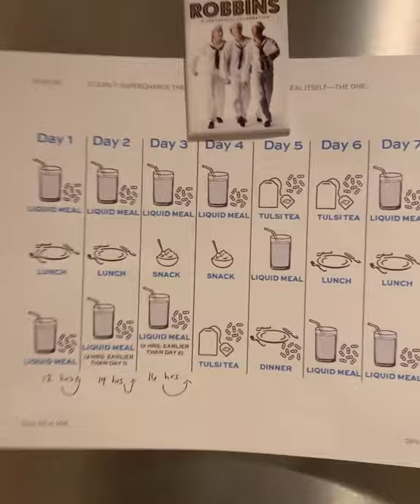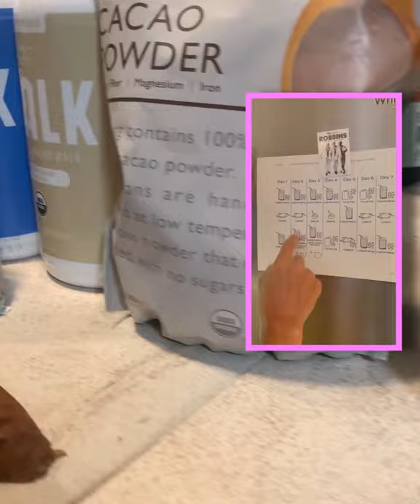HB at Home | Oliver Halkowich